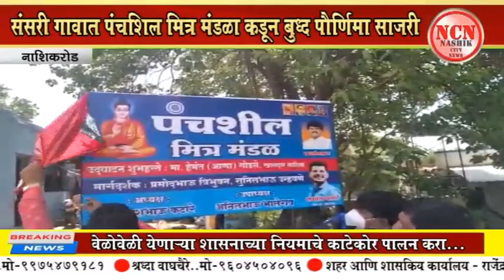नाशिकरोड । संसारी गावात पंचशिल मित्र मंडळा कडून बुद्ध पौर्णिमा साजरी.